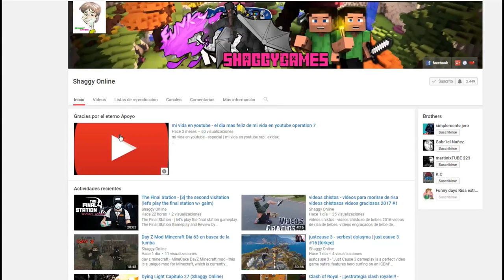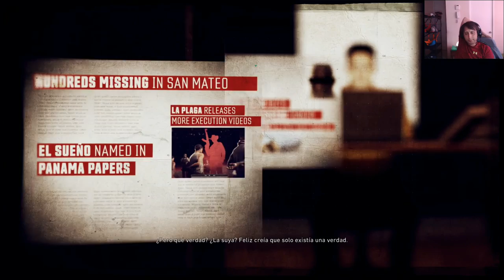Tom Clancy's Ghost Recon Wildlands capitulo 20